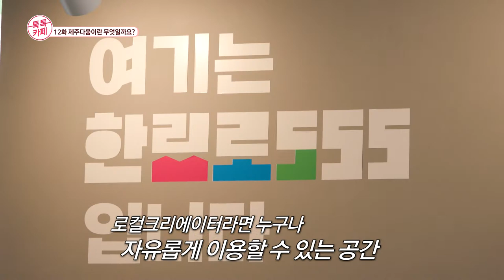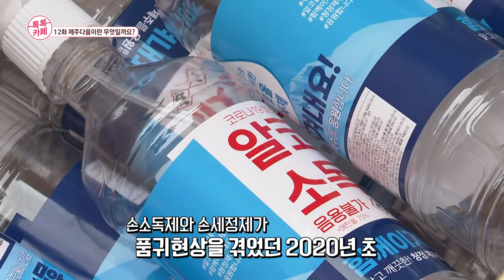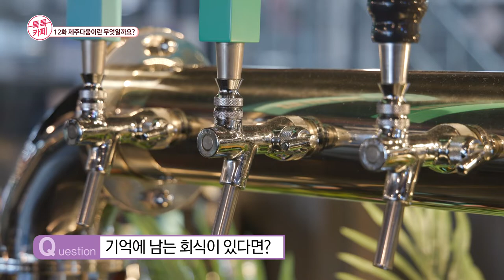[톡톡카페 시즌3] 12화. 제주다움이란 무엇일까요?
2022년 시즌 3를 맞는 [찾아가는 톡톡카페]

12화. 제주다움이란 무엇일까요?

- 한라산 소주 현재준 상무
: 수십년간 제주도민들의 사랑을 받아온 향토기업 (주)한라산의 한라산 소주
  가족경영형태의 향토기업 현재준 상무가 이야기하는 제주다움이란?
  제주의 재료로 만드는 소주의 이야기와 향토기업의 역할에 대한 이야기

- 제주맥주 마케팅팀 양다영 사원
: 주류시장을 주름잡고 있는 대기업과 무수히 많은 크래프트 맥주 사이에서
  제주의 이미지와 가치를 걸고 제품을 개발하고 있는 제주맥주
  역사는 짧지만 제주다움을 담기 위해 노력하고 있는 제주맥주의 이야기

- 일식전문요리사 정호영 쉐프
: 물좋기로 소문난 교래리에 식당을 런칭한 일식전문요리사 정호영 쉐프
  좋은 우동을 만들기 위해 제주를 찾은 정호영 쉐프의 이야기와
  쉐프의 눈으로 본 제주다움.